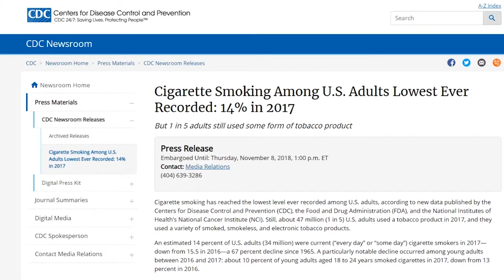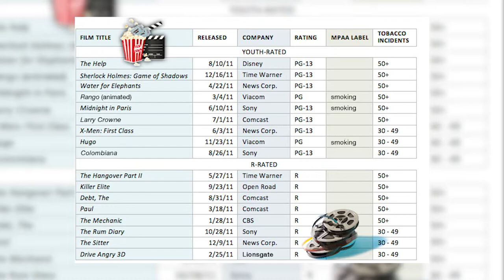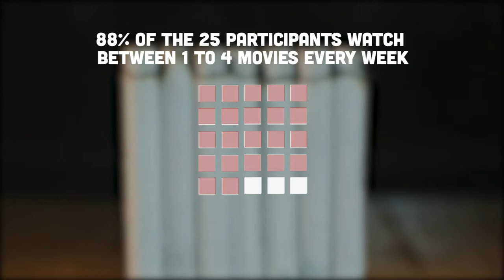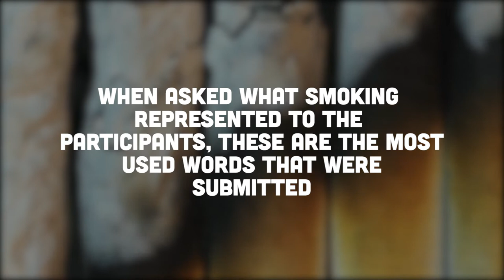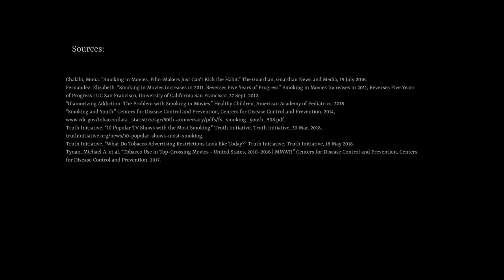Cigarettes In TV shows and Movies Final Project COM 375